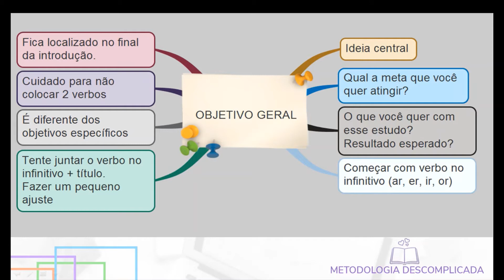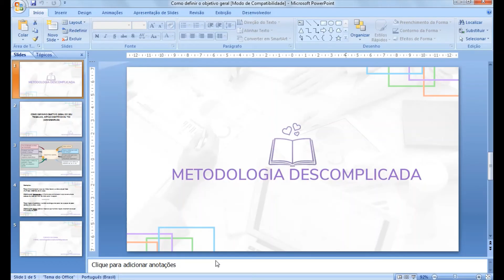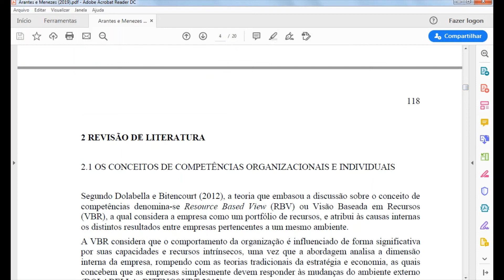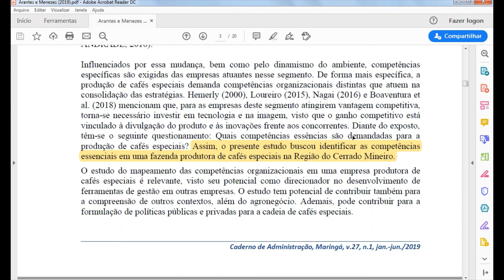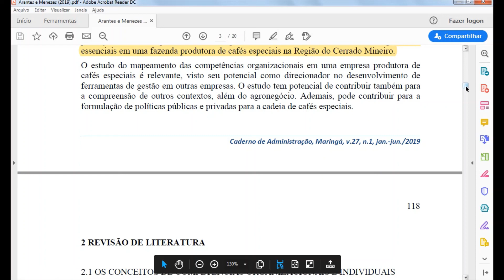Como definir o objetivo geral do seu trabalho acadêmico/artigo científico /TCC - com exemplos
Veja como definir o objetivo geral do seu trabalho acadêmico, projeto de pesquisa, artigo científico ou Trabalho de Conclusão de Curso. O vídeo mostra a explicação e apresenta exemplos práticos.

PLAYLISTS DO CANAL PARA VOCÊ ASSISTIR:

- Introdução
- Referencial Teórico